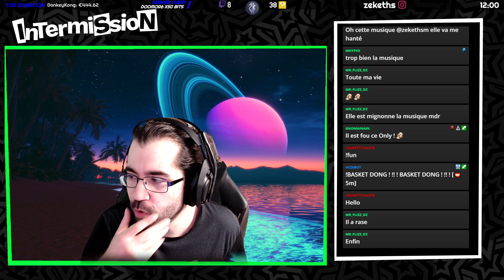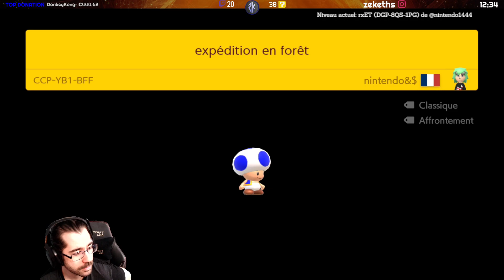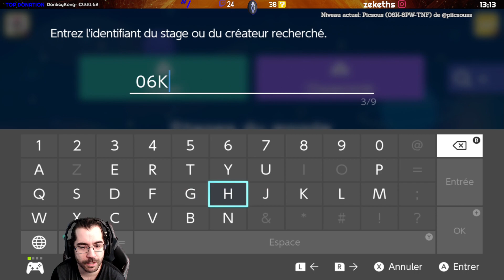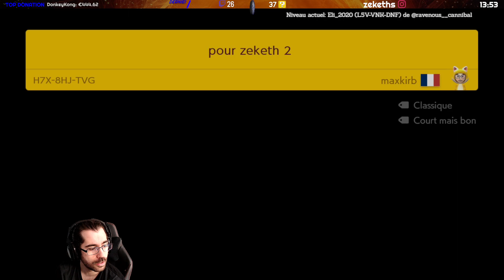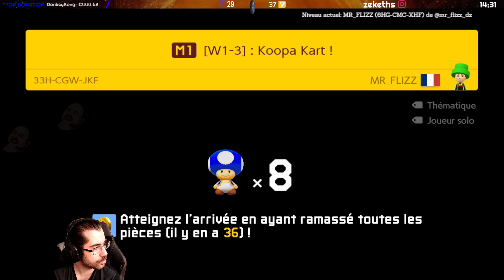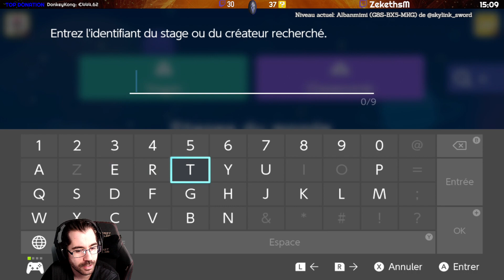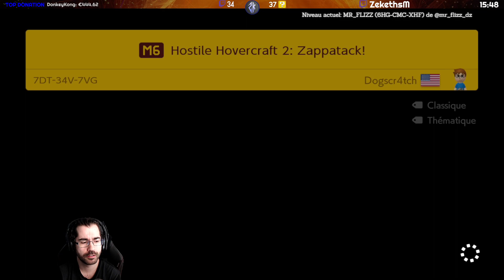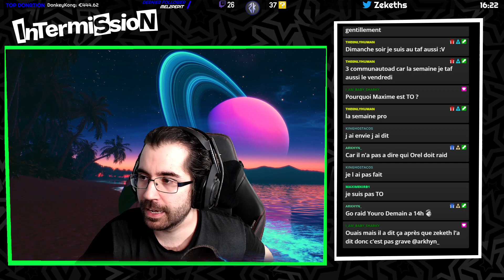Rediffusion Super Mario Maker 2 ~ J'ai une nouvelle fois perdu mon cerveau !~ 20/04/2023